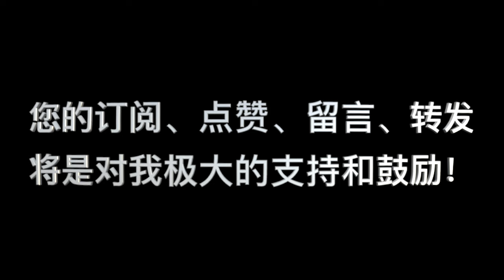诗篇78篇：“你们要留心听”